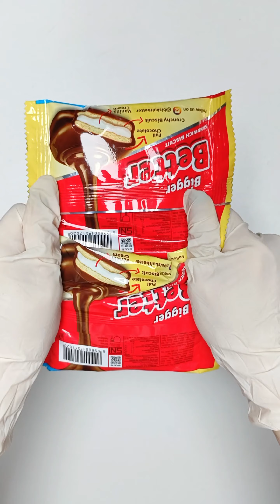Filling Platter with Better Cookie Fullo Hello Panda